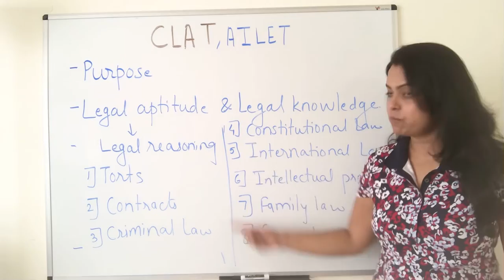and other law entrance exam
Proper guidance for CLAT LSAT and other law entrance exam Students